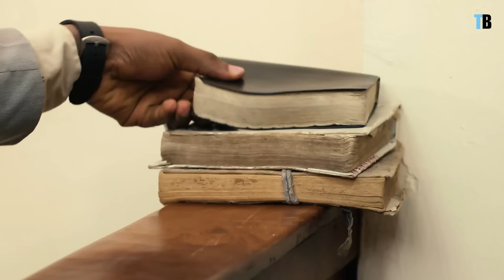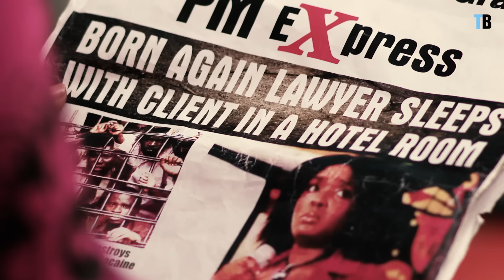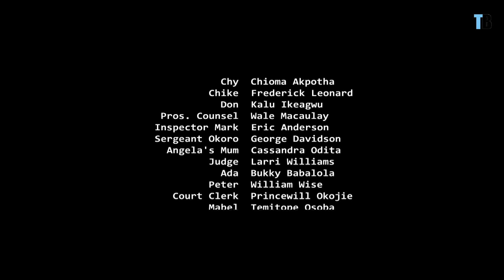ACCIDENT RELOADED: Nigerian Movie 2024 Full movie (FREDERICK LEONARD, CHIOMA CHUKWUKA)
A female Lawyer receives a divorce case from a man whose grounds was his wife's inability to satisfy him in Bed. Her husband persuades her to drop the case on ethical and moral grounds, but she totally refused because her hands were already tied emotionally to the handsome man.
Winner, AMAA Best Nigerian Film, ACCIDENT RELOADED is a suspense filled Thriller that will keep you guessing. Starring FREDERICK LEONARD, CHIOMA CHUKWUKA, KALU IKEAGWU, WALE MACAULAY, LARI WILLIAMS, CASSANDRA ODITA, GEORGE DAVIDSON, ERIC ANDERSON